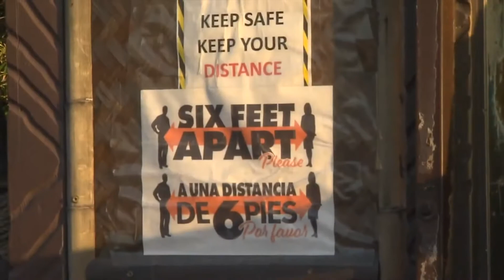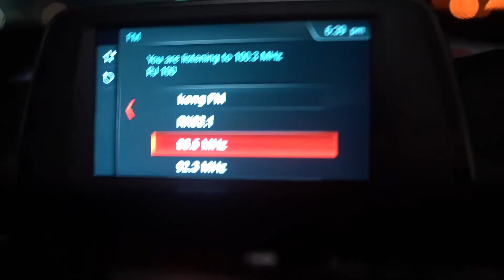THE NEW NORMAL DRIVE-IN CINEMA, customers can now enjoy movies.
The COVID-19 pandemic has had a substantial impact on the film industry in 2020, mirroring its impacts across all arts sectors. Across the world and to varying degrees, cinemas and movie theaters have been closed, festivals have been cancelled or postponed, and film releases have been moved to future dates or delayed indefinitely. Due to cinemas and movie theaters closing, the global box office has dropped by billions of dollars, and streaming has become more popular, while the stock of film exhibitors has also dropped dramatically. Many blockbusters originally scheduled to be released between March and November have been postponed or canceled around the world, with film productions also being put on halt.

A Drive-InTheater or Drive-InCinema is a form of cinema structure consisting of a large outdoor movie screen, a projection booth, a concession stand, and a large parking area for automobiles. Within this enclosed area, customers can view movies from the privacy and comfort of their cars.

Preview Movie Trailers (Movies, Video Games, Soundtracks Trailer)
Showing upcoming movies trailers, games trailers, soundtracks or official theme songs.